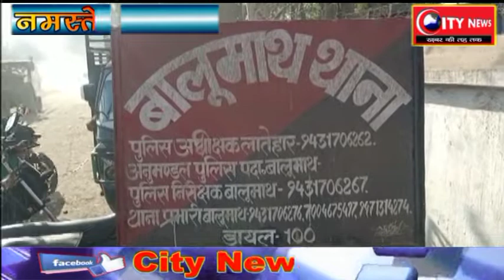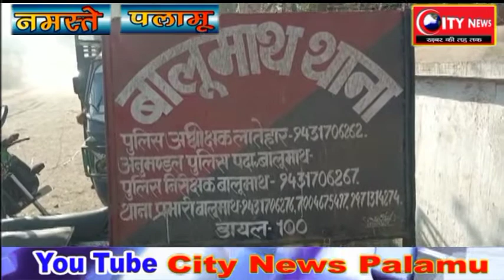लातेहार... प्रवासी मजदूरों के बीच जन साहस संस्था ने बाटा राहत सामग्री